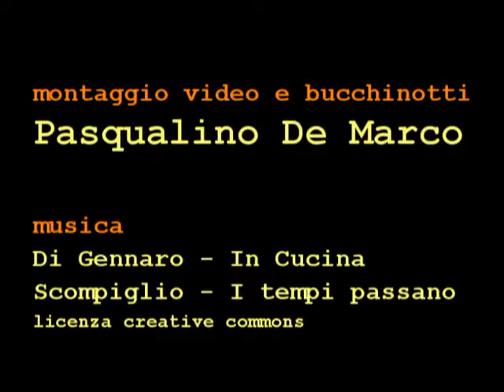Bucchinotti Rofranesi in HQ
La video ricetta dei bucchinotti in esclusiva solo su TeleRofrano.com. La ricetta è stata eseguita secondo il metodo tradizionale usato in famiglia per cui potrebbe risultare diversa in altre famiglie o località cilentane.